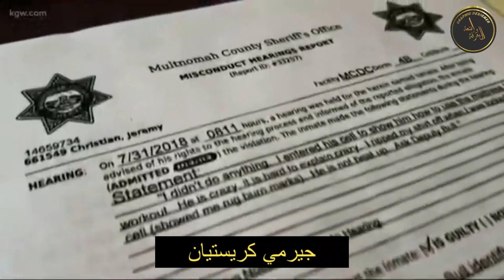حكم عليه القاضي بالمؤبد و هذا كان هو رده | خارجون عن القانون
حكم عليه القاضي بالمؤبد و هذا كان رده | خارجون عن القانون.
في قاعة المحكمة عندما يحكم على مجرم بالسجن فإنه يمكن ان يتخذ اثنين من ردود الفعل الاول هو ان يفكر المجرم انا ما  حصل قد حصل ويقبل بالحكم  في صمت تام  او اما ان يعترض على حكم المحكمة  ويقوم بالكثير من الضجة واعمال الشغب وحتى ان الأمر قد يصل الى التطاول على القضاة او رجال الأمن  وكثيرا مايلجأ المجرم إلى الخيار الثاني...